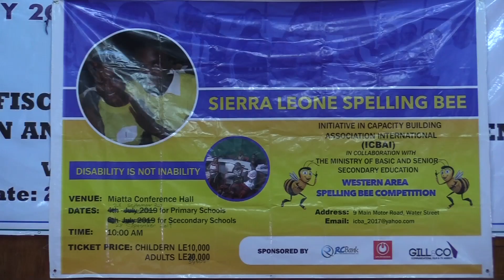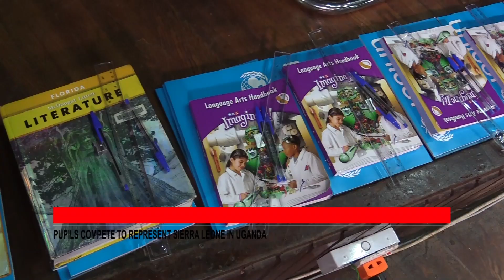Sierra Leone to participate in African Spelling Bee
Six participants will represent Sierra Leone in the 4th Edition of the African Spelling Bee Competition in Uganda.